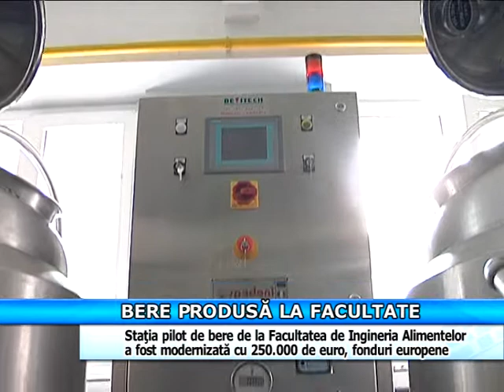Bere produsă la facultate